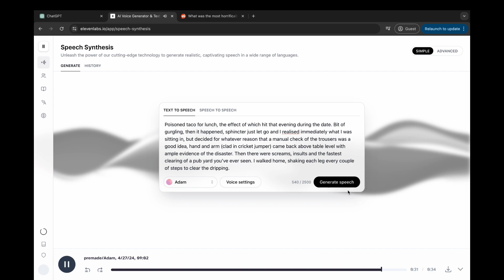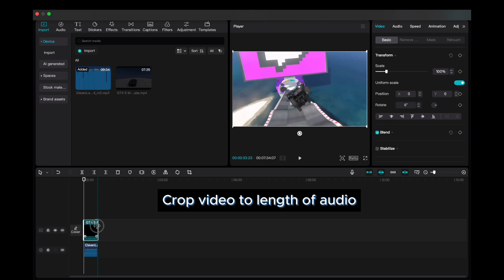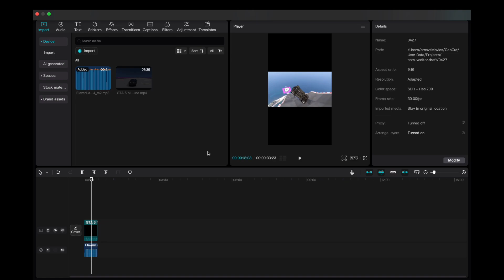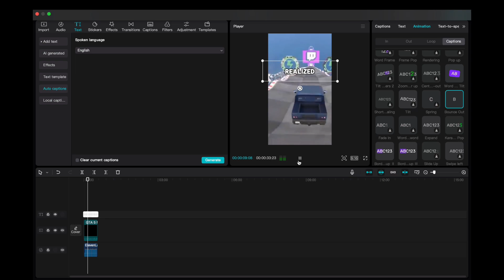How to Create a VIRAL YOUTUBE SHORT with AI and CAPCUT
Create a viral short with AI!